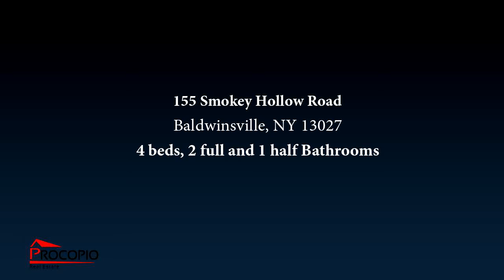155 Smokey Hollow Road, Baldwinsville, NY 13027 - Residential for sale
This Stunning Colonial in the Baldwinsville school is ready for you to move right in! As you walk in the front door, you are greeted with a two-story foyer filled with lots of natural light. Continue through and to the right is a spacious Formal Living room thatâs open floor plan connects with the Formal dining space. Gorgeous Kitchen equipped with Granite counters, All appliances, a center island with a breakfast nook that is open to the large 14'X16' Family room and overlooks the backyard. Head upstairs and find 3 decent-sized bedrooms with w full guest bath and a Large 12'2'X17'5â Master Bedroom with a walk-in closet and a Master Bath loaded with tons of storage, Double Vanities and jetted tub. Spacious Basement with opportunity to finish and increase the living sqft. Relax in the fully fenced backyard made for entertaining with a 10âx32â in-ground pool surrounded by a stone paver patio. The home also has Central Air, First Floor Laundry, a storage shed and a Two Car Garage. Everything you need! Schedule your showing today before its gone!!

Bedrooms: 4
Bathrooms: 2 full and 1 half
Square Feet: 1966
Price: $225,000